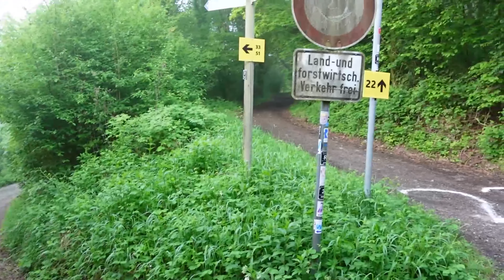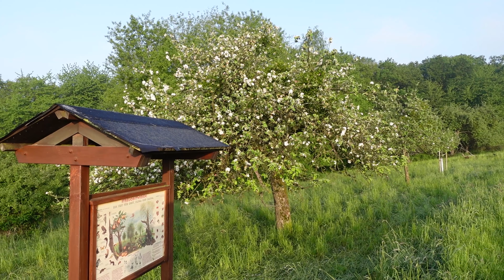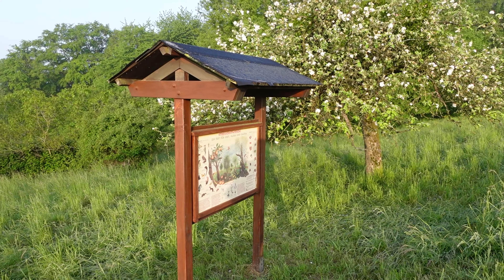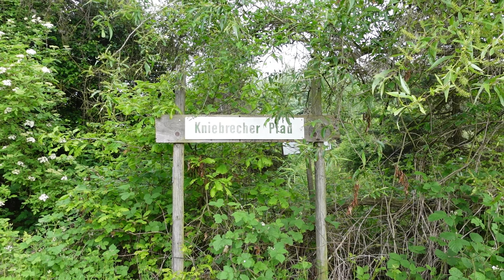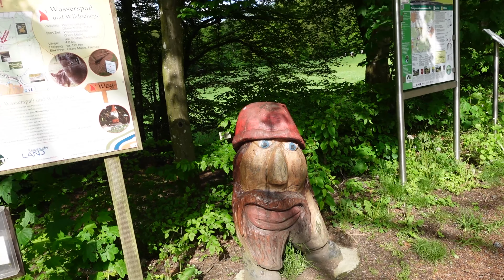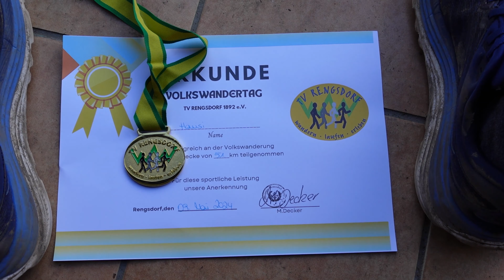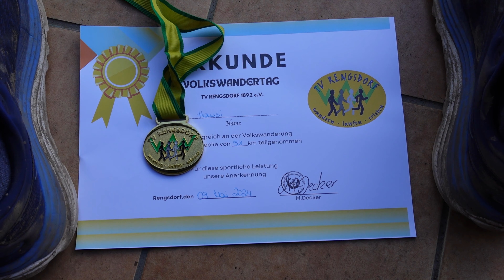52 Km Volkswandertag Rengsdorf 2024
Diese Volkswanderung in Rengsdorf kann ich jedem empfehlen. 10 von 10 Punkte von mir.